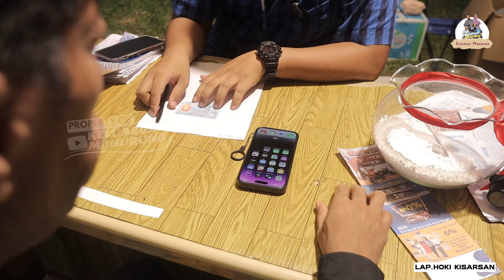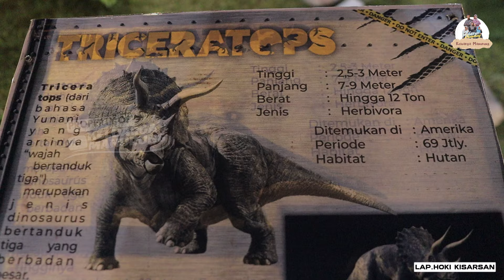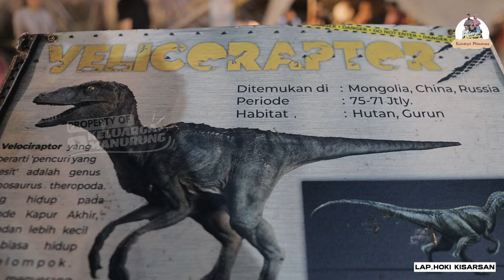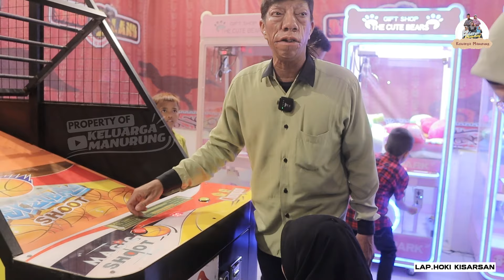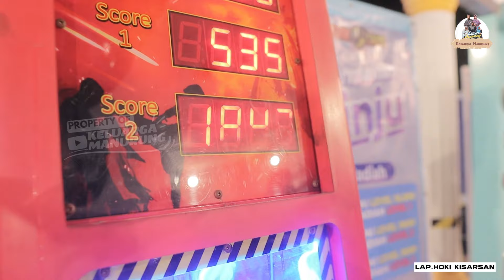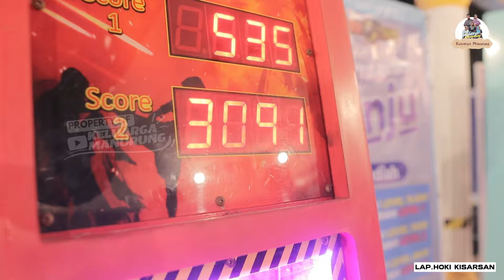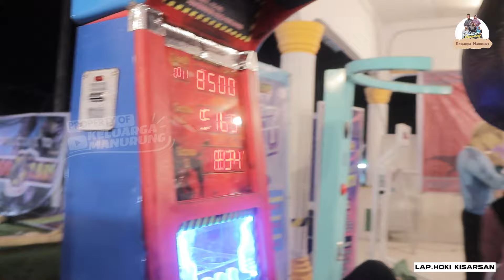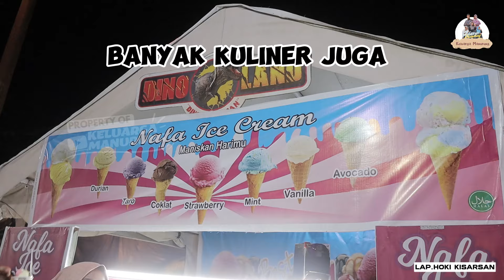Wisata DINOSAURUS di Kisaran Dinoland | FUNDERLAND INDONESIA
Hai,teman-teman
Kali ini @KELUARGAMANURUNG Lagi ada di salah satu wisata edukasi namanya FUNDERLAND INDOINESIA
Disini kita bisa lihat berbagai Macam Dinosaurus yg unik
Buat teman-teman yg penasaran bisa langsung datang ke FUNDERLAND INDONESIA Yang ada di LAP.HOKI KISARAN